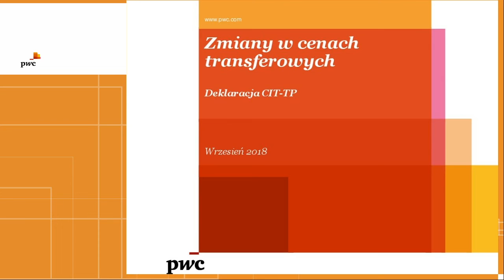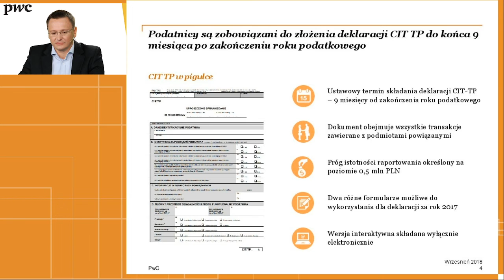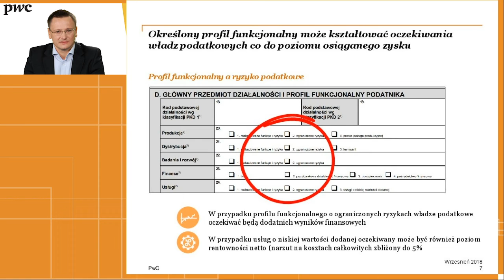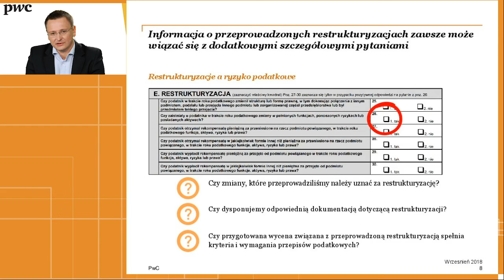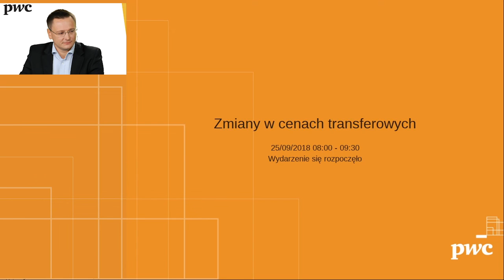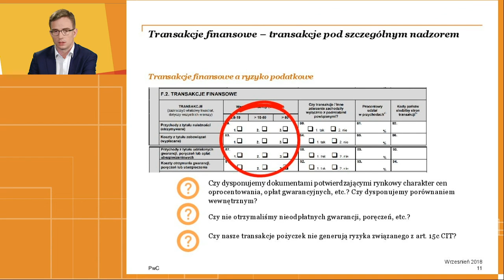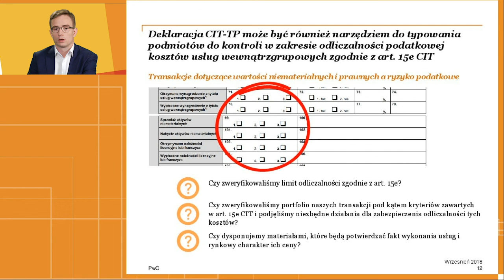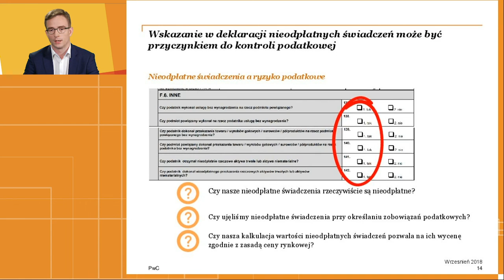Webinarium: Zmiany w cenach transferowych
Przepisy cen transferowych obwiązujące od początku 2017 roku nakładają na podatnika nowy obowiązek w postaci złożenia deklaracji CIT-TP. Więcej